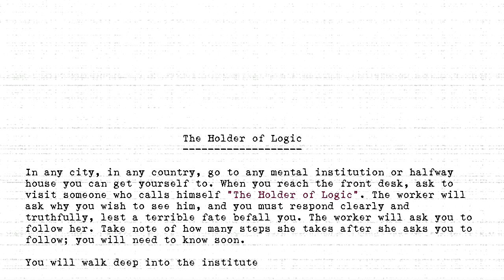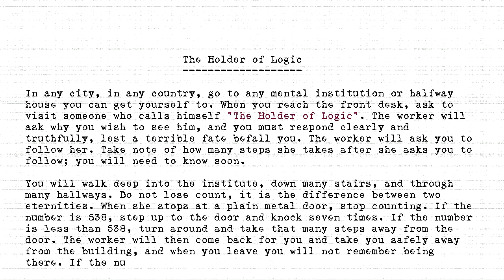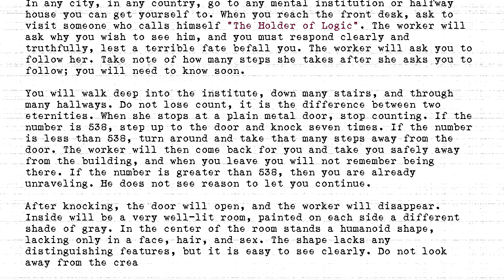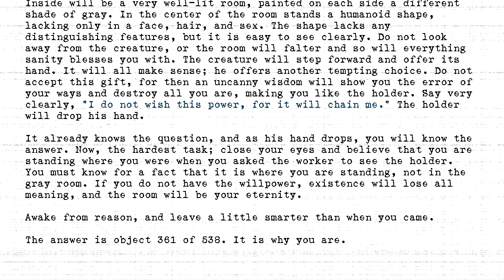The Holders - #361 - Holder of Logic